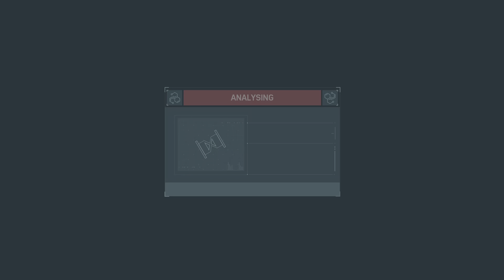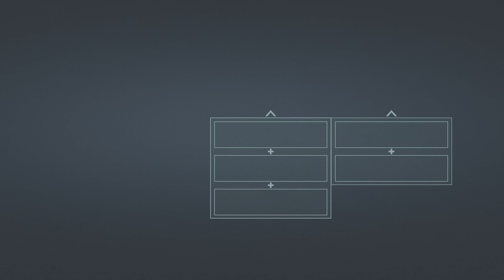Marvel's Spider-Man Remastered Research Station - Chemical Leak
Chemical Leak

Chemicals are leaking out of the steam vent on the roof. Walk over and analyze the leak, then solve a spectrograph puzzle. Press R3 and follow the gold pipes to locate the next chemical leak. Spider-Man will follow the pipes to two more leaks. After the spectrograph on the last leak site, climb up the building under construction. The concrete will be perfect to detoxify the chemicals leaking on the roof. Jump into the air and hold L1 and L1 to grab the concrete bags and slam them into the ground. If you land you will be damaged by the chemicals. Repeat the process for each barrel (a total of five). With the leaks soaked up, web up the grate to prevent the problem from occurring in the future.